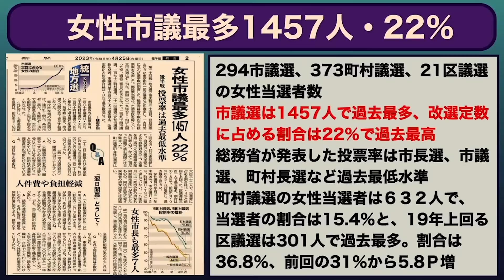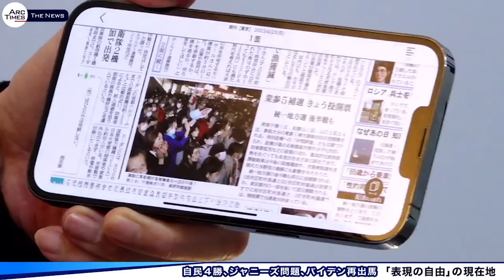「炎上」と「放火」の違い ネットの「炎上」を恐れてチキン化するテレビと新聞 ／ゲスト・津田大介さん（ポリタス編集長） 司会 尾形聡彦✖️望月衣塑子 ● 4/25 スピンオフ ●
👉(※当初、サムネの内容と異なる部分の動画をアップしていたため、再度アップし直しました) ゲストの津田大介さんは、選挙報道を例に、テレビや新聞などの大手メディアが、ネットでの炎上を恐れ過ぎて「チキン化」していると話します。そして、自分に非があって批判される「炎上」と、正しいことを言っているのに批判の集中砲火を浴びる「炎上」とは違うものだと指摘します。

4月25日配信の本編　○The News ● 自民4勝、ジャニーズ問題、バイデン再出馬　「表現の自由」の現在地【津田大介、望月衣塑子、尾形聡彦】
も合わせてぜひご覧ください！